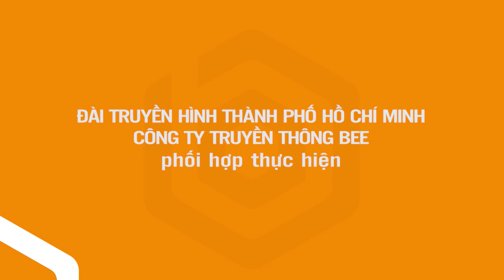KHẨU VỊ NGÔI SAO 136 | NHẬT TINH ANH cười lăn lóc vì fan ruột quá lầy, HÀ THU cũng phải chào thua